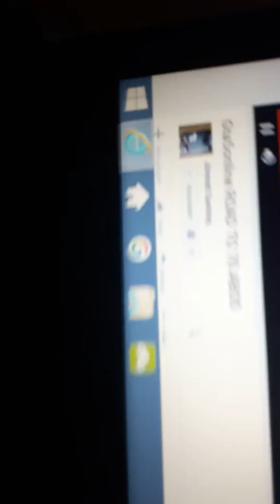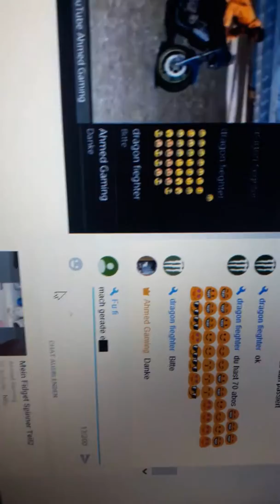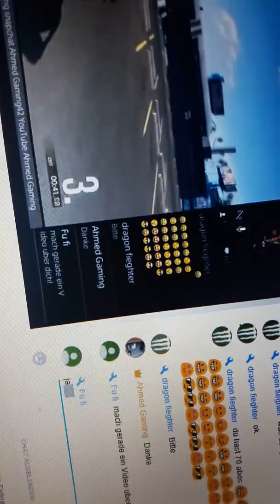Youtube is ne bitch und ahmed hat die 70 abos!😄